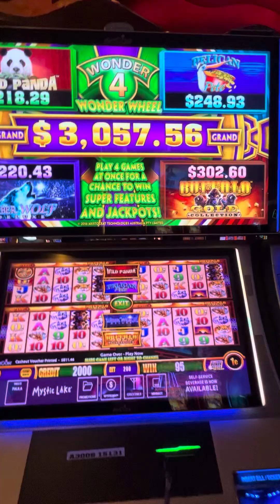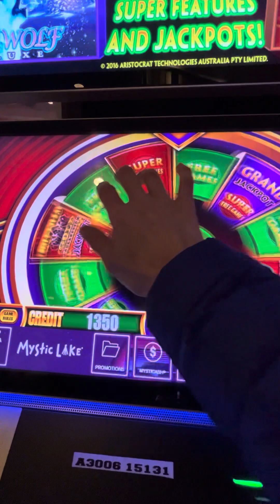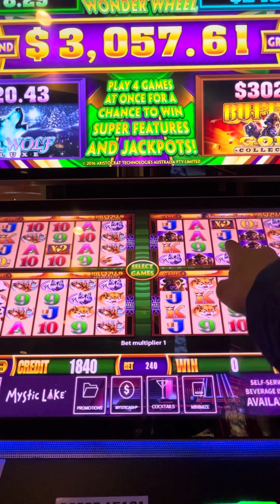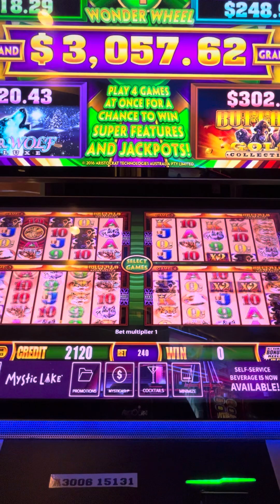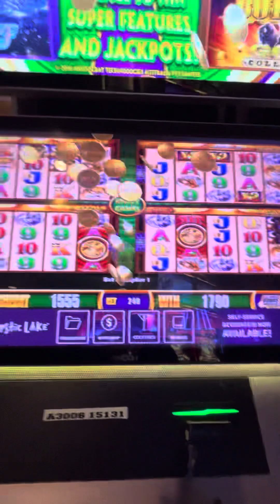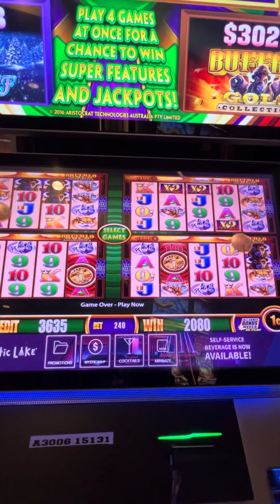BUFFALO GOLD ON WONDER 4